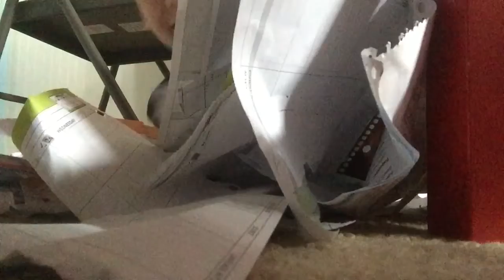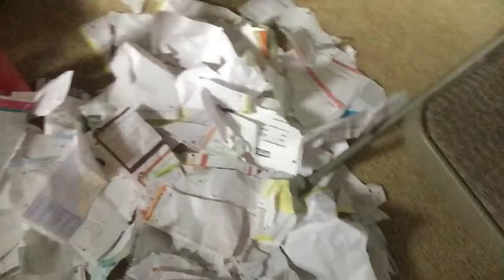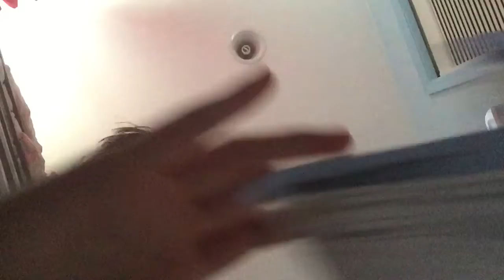Get Rekt Paper 4/4